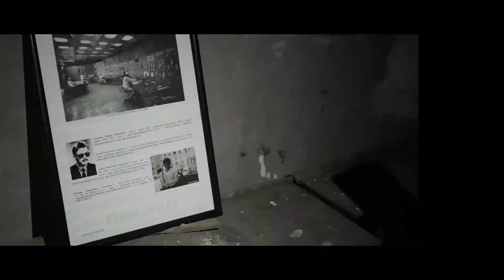Czarnobyl 2021 - trailer